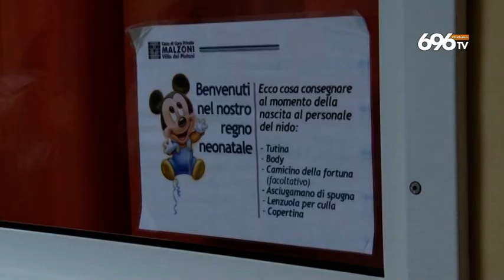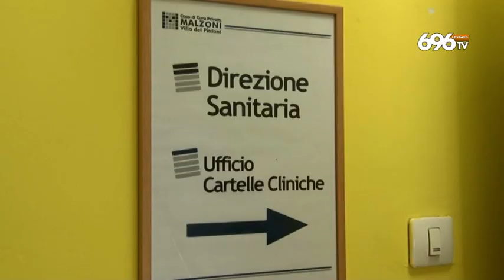Parto tragico in clinica, morto uno dei gemelli